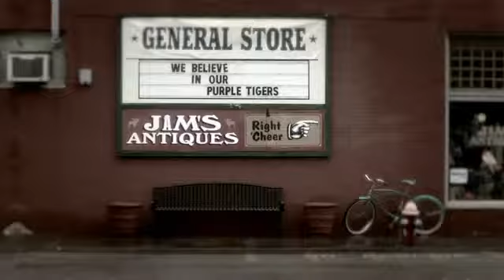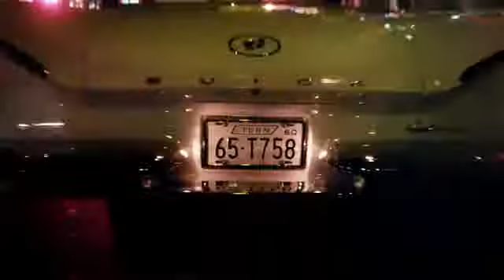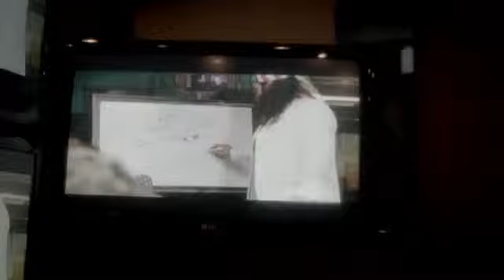Darius Rucker Wagon Wheel